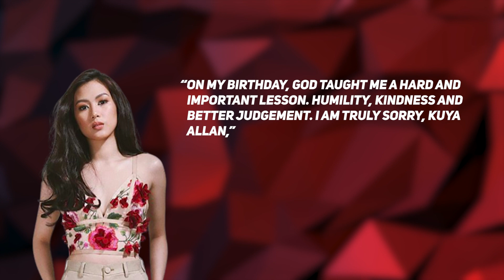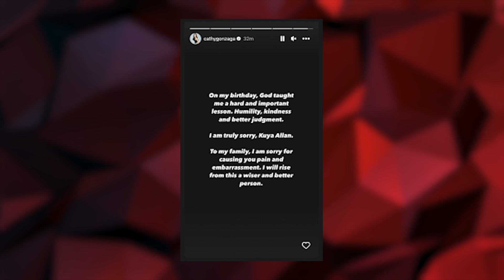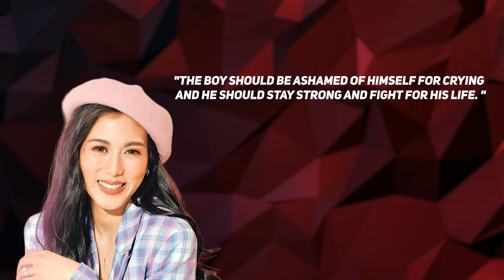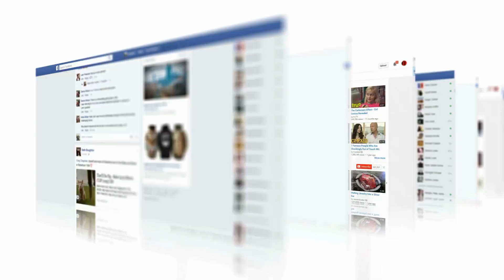Alex Gonzaga Was PRANKING the Waiter?!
Hello there, and welcome to TeaBlaze! Alex Gonzaga made headlines after she smeared cake icing on the face of a waiter during her birthday celebration. And while many people have criticized her behavior, other people are speculating that it was just a prank!